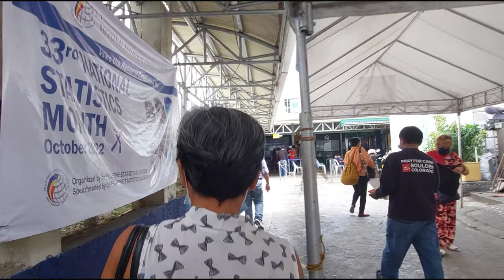[4k] Just walk around Iloilo City Philippines I Virtual Walk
just walk around jaro and downtown area of iloilo city
Video recording date : Nov 09, 2022
Just Walk/No talk